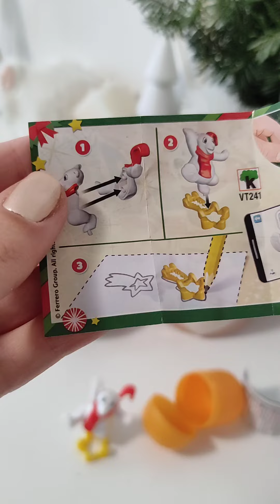Kinder Surprise / New Year's Kinder / Christmas /